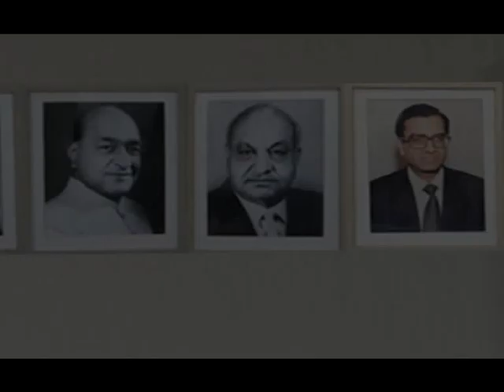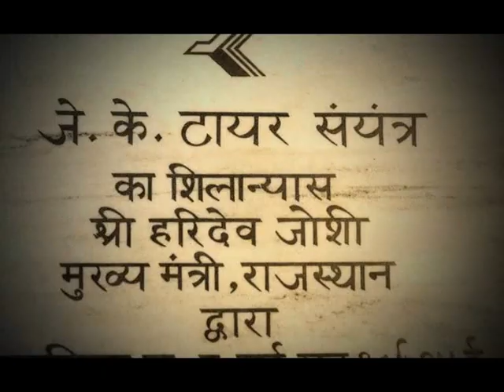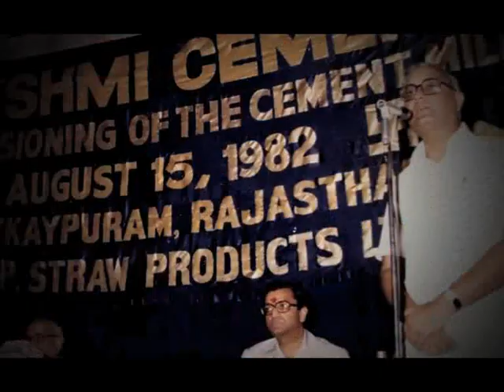Sh Hari Shankar Singhania - A Tribute